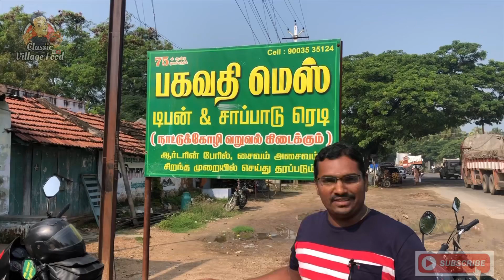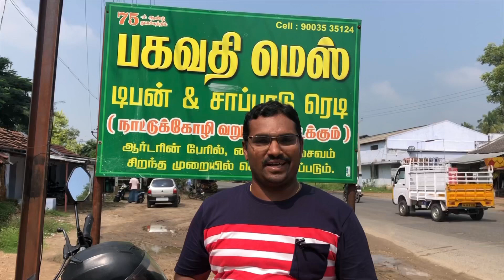Ooty நாட்டுக்கோழி, குடல், மட்டன் / 75th year Bagavathi mess, Ooty Road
காலை 7 மணிமுதல் நாட்டுக்கோழி, குடல், மட்டன் / Bagavathi mess, Ooty main Road

Address :

Bagavathi mess,
Nambiyampalayam-Thekkalur Road, Nambiyampalayam, Tamil Nadu 641654